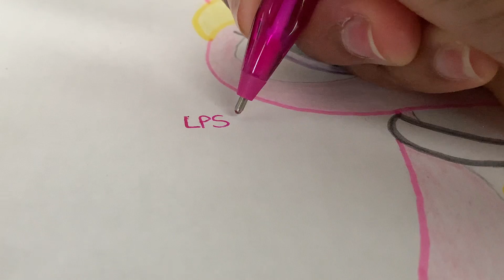LPS: SpeedDrawing LPShannah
I'm Back Once Again for Another LPSTuber SpeedDrawing This One is the One and Only LPShannah. Yes I'm Also Accepting Request as Well, Which LPSTuber Would You Want Me to Draw Next? Let Me Know.

Follow Me LPS: Amino & Instagram